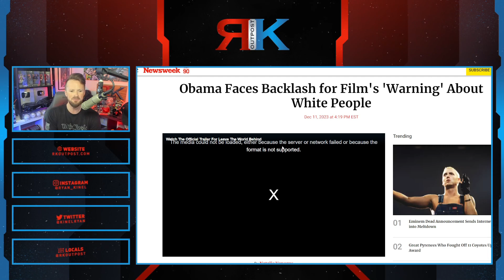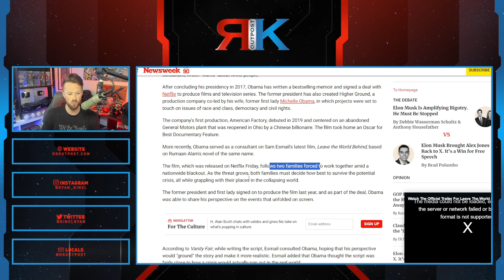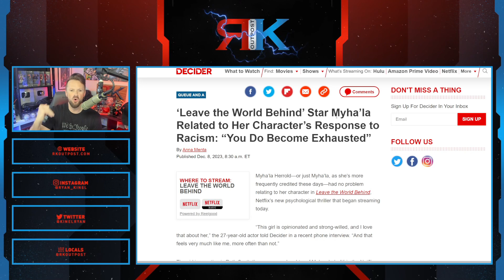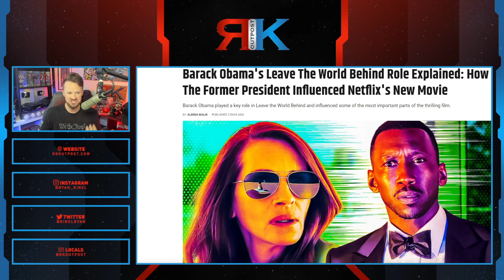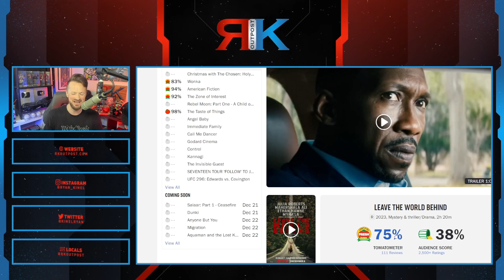Netflix Gets SLAMMED After New Obama Movie HATES On White People | "Leave The World Behind" BACKLASH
A HUGE thank you to the following Patrons!:
Master Level:

Knight Level:

Mike Jackson -
Saberian Dream –
Rushin Bob -
Padawan Level:
Optimus Prune -
R R -